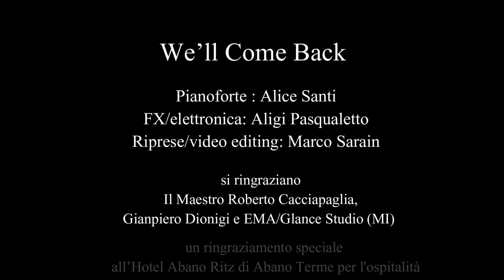We'll Come Back - Alice Santi (Official Video)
Un ringraziamento speciale all’Hotel Ritz di Abano Terme (PD), per averci ospitato e concesso di effettuare le riprese video.

Un grazie anche all’Educational Music Academy
Il Maestro Roberto Cacciapaglia, lo Studio Glance ed Ema Edition.